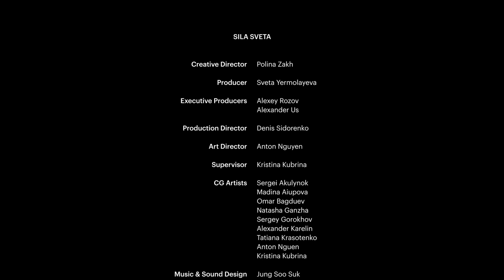Phillip Lim Dinner | Lunar New Year’s Celebration | Digital Art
The Lunar New Year Dinner was hosted by Phillip Lim and Hennessy at the Genesis House in New York City. The visual part was created by Sila Sveta studio.